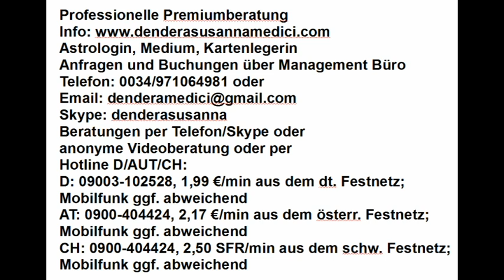Tageshoroskop: 09.06.2018 "Tor zum Himmel - Spiritualität"